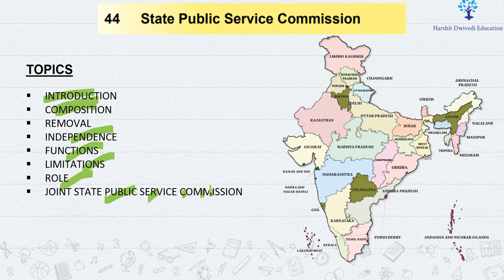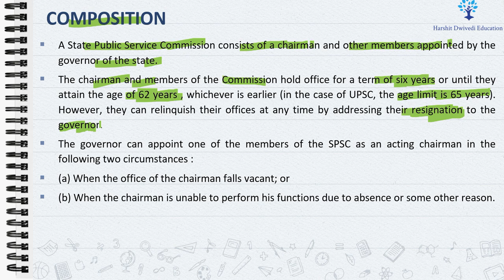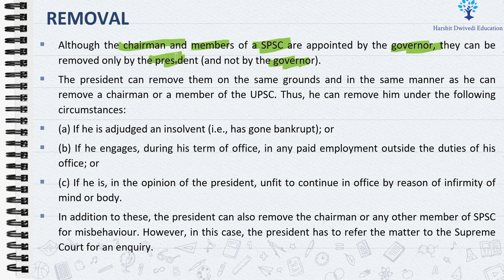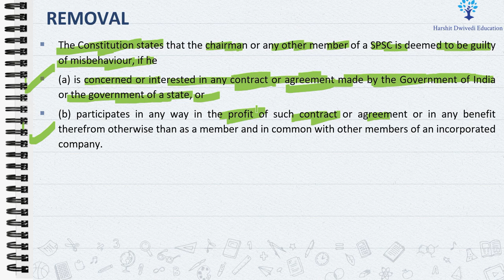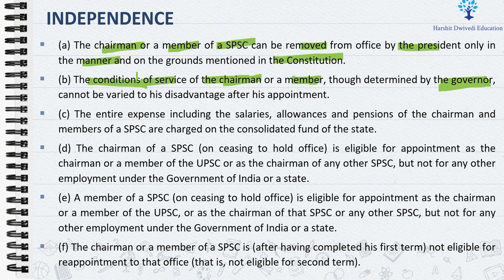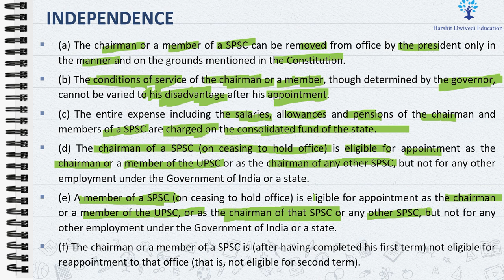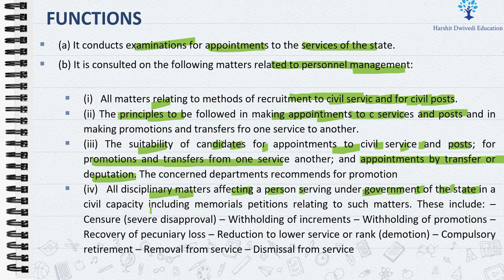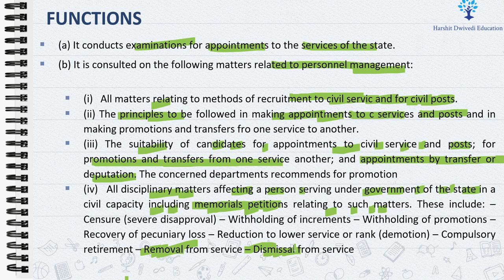(V179) (State Public Service Commission - Composition, Removal & Independence) M. Laxmikanth Polity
# Articles 315 to 323 in Part XIV of the Constitution
# Composition & Independence of State Public Service Commission
# Removal of Chairman and Members of State Public Service Commission